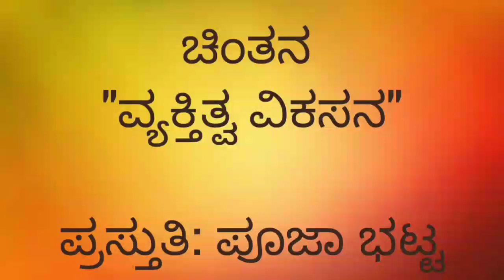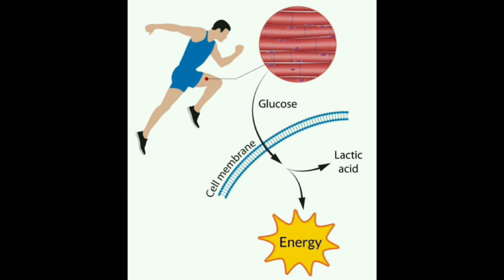ಚಿಂತನ 74#ವ್ಯಕ್ತಿತ್ವ ವಿಕಸನ ಪ್ರಸ್ತುತಿ ಪೂಜಾ ಭಟ್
ಶುದ್ಧ ಗೌರವಯುತ ವ್ಯಕ್ತಿತ್ವ ಬೆಲೆ ಕೊಡುತ್ತದೆ